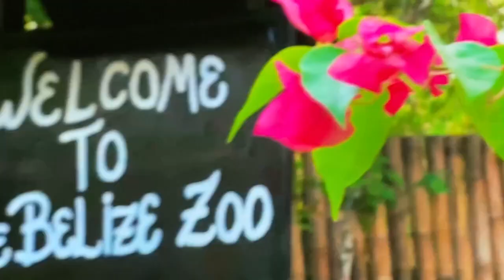Temperance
abstinence from alcoholic drink.